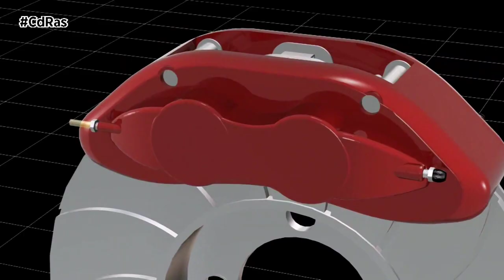LAS REFORMAS DE LOS VEHÍCULOS | By CdRas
Si has pensado hacer algún cambio o reforma en el coche, debes de saber que ello conlleva una serie de obligaciones y de trámites que son necesarios llevar a cabo. Para ello necesitas asesoramiento y una empresa especializada en homologaciones. Inaga es una oficina de ingenieros en la que te informaran y realizarán los documentos necesarios para legalizar vehículos y sus accesorios.
En relación al motor, se considera reforma, por ejemplo, la modificación o sustitución de los elementos del sistema de admisión, del sistema de alimentación, de la unidad motriz; cambios en el sistema de escape; cualquier modificación en el depósito de combustible; cualquier modificación en la centralita del vehículo.
Para la Transmisión. La modificación del sistema de embrague, de la caja de cambios o modificar el número de ejes motrices, entre otras cosas. En los ejes y ruedas es necesario legalizar cuando se modifica el número de ejes, la distancia entre los mismos, o montar neumáticos no equivalentes. En la suspensión. Cualquier modificación en las suspensiones o en sus elementos elásticos. Y en los frenos si se cambian las características del sistema de frenado, pinzas, tambores, o modificar los mandos de freno y su ubicación, también es necesario su legalización.
La carrocería es el apartado más extenso en complejidad y variedad de condiciones como, entre muchas otras la sustitución o modificación de paragolpes, carenados, alerones, y también en relación al interior, los cambios en los asientos, acondicionamiento de espacio para la instalación de sillas de ruedas, y mucho más.